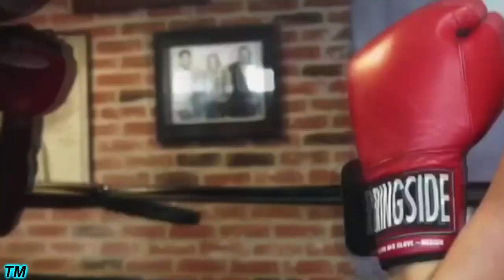Female Fitness Motivation - Hot Girls Workout "2019"